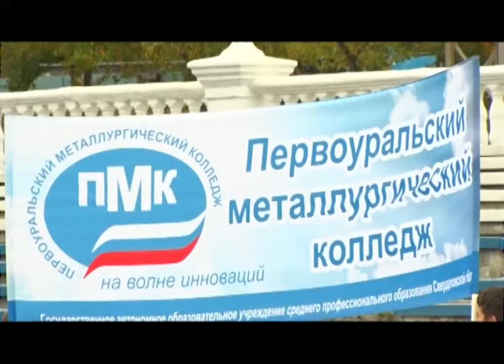Им спорт помогает в учебе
На центральном стадионе города состоялся необычный фестиваль. Сразу в пяти дисциплинах силу и ловкость демонстрировали более 600-сот студентов Первоуральского металлургического колледжа и политехникума.

Как правильно размяться перед "стометровкой" Елизавета Русинова знает как опытный спортсмен. Больше десяти лет девушка занималась фигурным катанием, сегодня она вместе с однокурсниками пришла на спортивный фестиваль.

Елизавета РУСИНОВА, участница фестиваля "Будь здоров!": «Всё хорошо, отлично, настроение хорошее.  Все ребята хотят участвовать, все очень настроены на победу, на свои достижения».

На стадионе - более 600-сот студентов. Первокурсники Первоуральского металлургического колледжа и политехникума начинают учебный год с массовой зарядки. Таким способом преподаватели решили объединить студентов города, чтобы они сдружились и полюбили спорт.

Анастасия СЕРЕГИНА, заместитель директора по учебно-воспитательной работе Первоуральского политехникума: «Спорт - он всегда объединяет, он помогает узнать друг друга ближе, ведь не зря здесь собрались именно студенты 1-го курса. Самая главная задача - сдружить ребят между собой, сдружить студентов техникума и колледжа, для того чтобы мы были все вместе».

Подтянуться на турнике для будущего электрика - одно удовольствие. Уличной гимнастикой, или "воркаутом", он занимается возле дома, во дворе.

Ильмар ЮНУСОВ, участник фестиваля "Будь здоров!": «Хожу на турники, подтягиваюсь, занимаюсь воркаутом. Также раньше ходил на хоккей, сейчас занимаюсь иногда баскетболом.  Спорт - это здоровье, сила, бодрость».

Фестиваль "Будь здоров!" проходит ежегодно. Для студентов - это возможность подготовиться к сдаче норм ГТО.

Наталья ПРИСЯЖНАЯ, заместитель директора по воспитательной работе Первоуральского металлургического колледжа: «Мы сегодня выявляем тех спортсменов, которых можно будет развивать далее на значки, выявляем тех спортсменов, которых нужно будет подтянуть по каким-то дисциплинам, чтобы они в течение года все выходили у нас на значки, и у каждого была своя книжка по ГТО».

Не просто пробежать, но показать лучший результат сегодня хотят многие участники. Среди студентов немало и тех, кто занимается спортом профессионально.

Амалия ЛУТФУЛЛИНА, участница фестиваля "Будь здоров!": «Хочу быть лучше всех для себя уже, что я смогла сдать почти все нормы, что я здоровая, крепкая, спортивная».

Через пару дней студенты такой же большой командой выйдут на старт "Кросса наций". Всероссийский день бега состоится 15-го сентября.

Таисия Пономарева